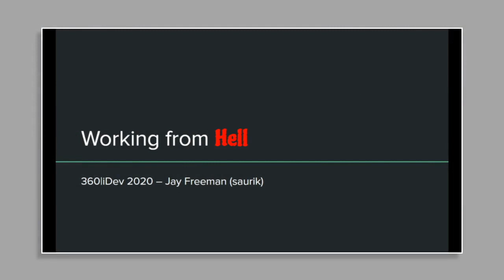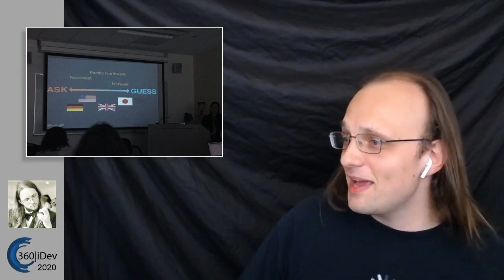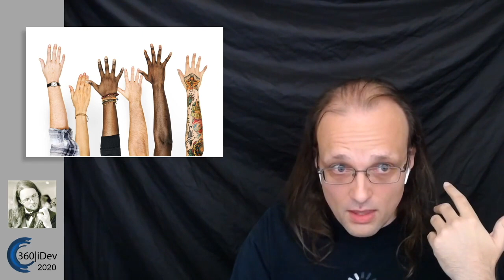Jay Freeman - Working From Hell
Jay Freeman creates his own custom online conference set up (because of course, LOL). That's just the set up, then he gets to the meat of another amazingly mind blowing talk.